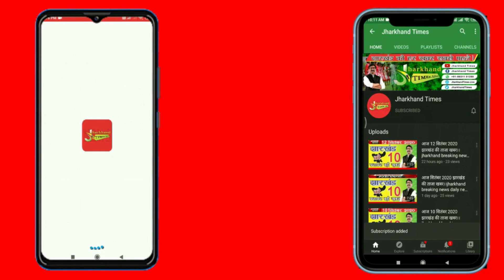एक जिप्सी की कहानी, जो सड़कों पर निकलती थी तो लोग बंद कर लिया करते थे अपने घरों के दरवाजे और ..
एक जिप्सी की खौफ की कहानी, जो सड़कों पर निकलती थी तो लोग बंद कर लिया करते थे अपने घरों के दरवाजे और खिड़कियां